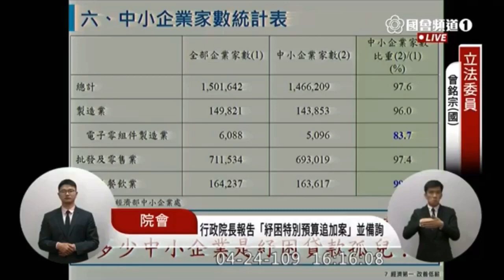2020 04 24 曾銘宗 質詢 蘇貞昌 紓困振興特別預算追加 院會 立法院演哪齣